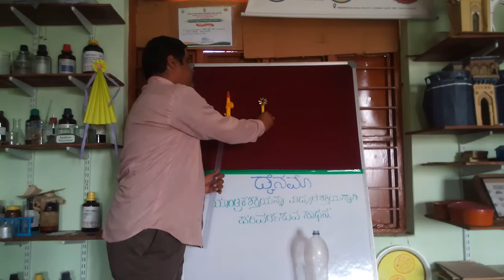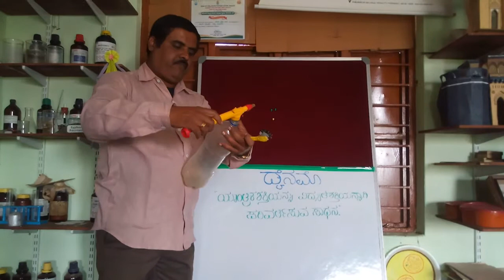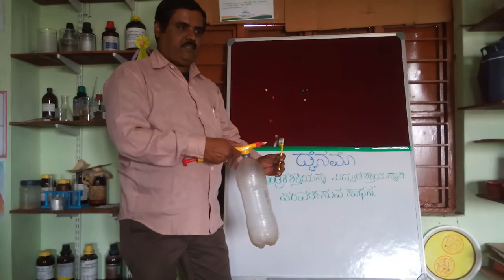Dynamo working model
Highschool project